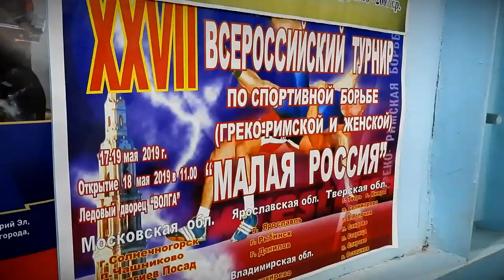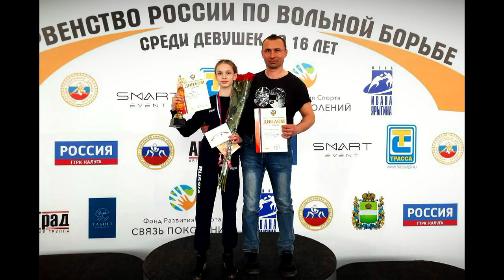Калязинское отделение спортивной борьбы известно своими достижениями на всю Тверскую область